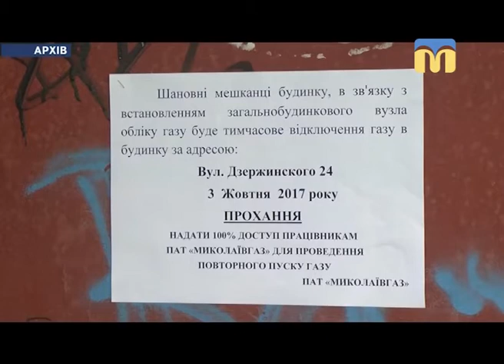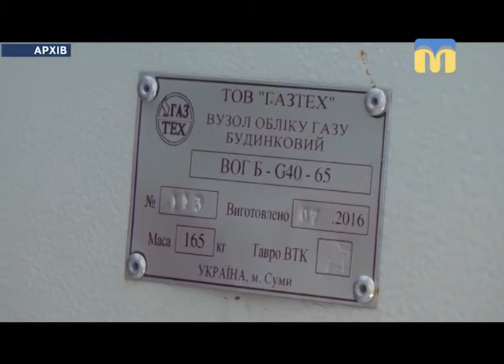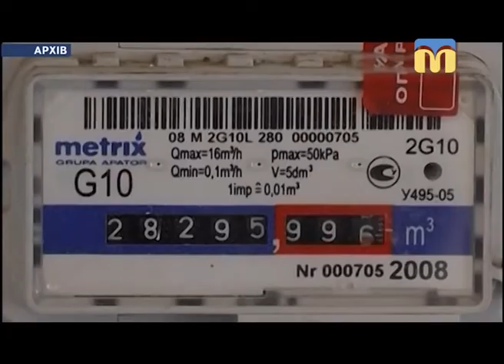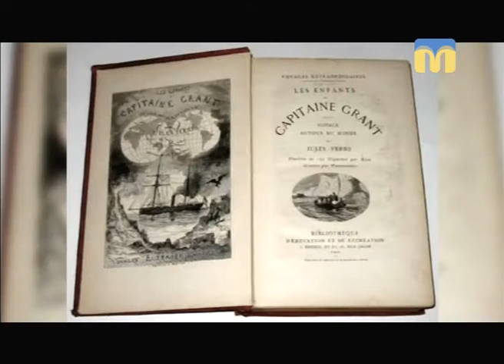Телевізійні новини Миколаївщини (денний випуск новин) – 22.12.2017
Інформаційна картина дня поглядом кореспондентів телеканалу “Миколаїв” (денний випуск новин — 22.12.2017):
-  Верховна Рада заборонила встановлювати  загальнобудинкові  лічильники газу без згоди мешканців;
- миколаївські правоохоронці вилучили та утилізували зброю;
- ситуація в зоні проведення АТО;
- на базі Навчального центру ВМС відбулися інструкторсько-методичні заняття;
- рятувальники інформують про правила пожежної безпеки;
- поповнилась колекція Миколаївського зоопарку.